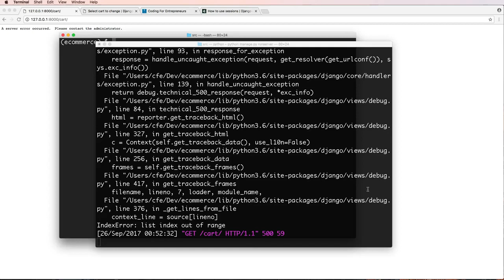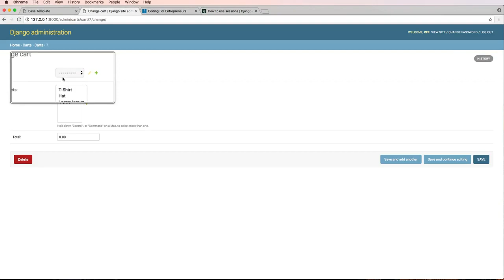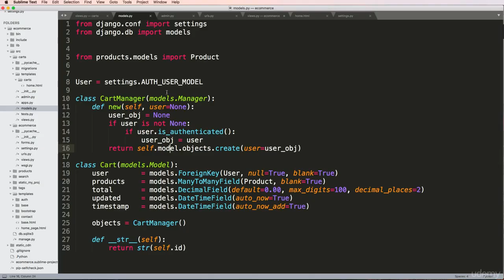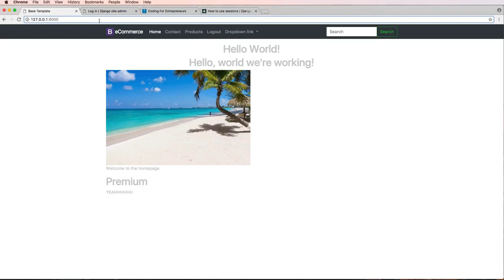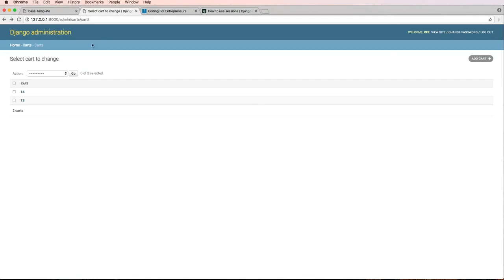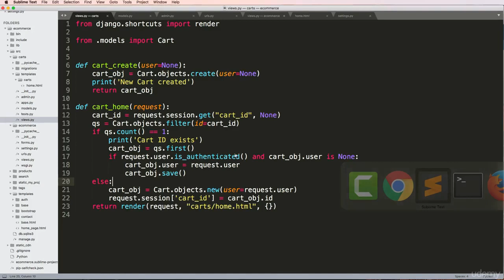065 Cart Model Manager Part 1